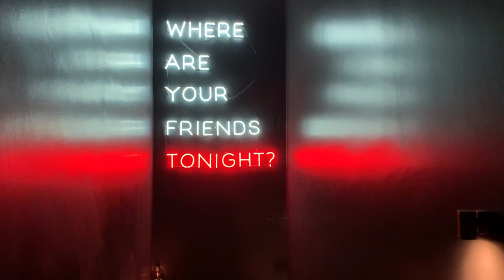NEW YEARS EVE | Another Love Story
Headed to Killyon Manor to ring in 2019, and it was amazing! The festival is called Another Love Story and runs during the summer too. Definitely check it out!

Shot on my iPhone X